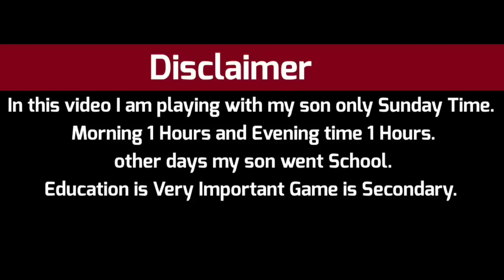Minecraft One Block Fun Gameplay in Tamil PART - 2 | Earth Gamer vs Kutty Earth 😂 | Minecraft PE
important : in this video I am playing with my son only Sunday Time. morning 1 Hours and evening time 1 Hours. other days my son went School. Education is Very Important Game is Secondary.